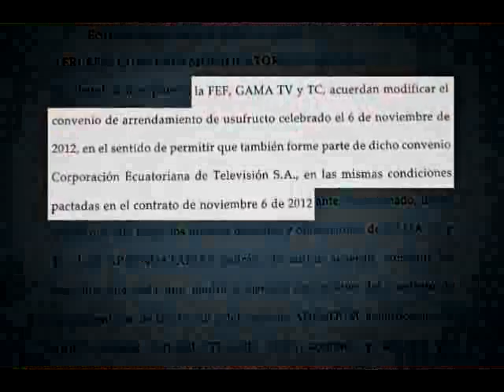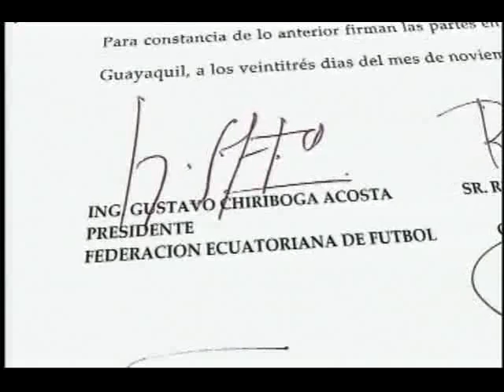El presidente de la FEF, Luis Chiriboga, respondió a Ecuavisa hoy mediante una rueda de prensa.